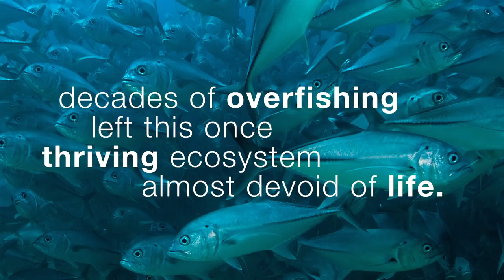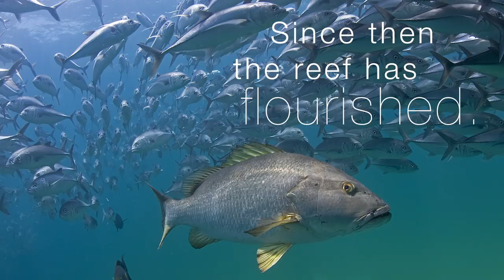Cabo Pulmo by iLCP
The Scoop

iLCP photographers team up with several Mexican organizations to stand up with the community of Cabo Pulmo, to protect its magnificent reef system.
About Cabo Pulmo

By the 1990s, decades of overfishing the waters of the Sea of Cortez left the coral reef at Cabo Pulmo, in the East Cape region of the Baja California Peninsula, almost void of life. To reverse this process the local community convinced the Mexican federal government to establish a marine protected area at Cabo Pulmo in 1995. Ninety-nine percent of the 17,560 acre Marine Protected Area that was established is ocean.

Today the Cabo Pulmo National Park is one the most successful examples of marine conservation in Mexico. Fishing was banned inside the park and local residents, along with the Mexican government, helped to bring the reef back from complete destruction.
The Threat

Unfortunately, development pressures along the East Cape now threaten the fragile beauty, abundance, and diversity of the marine species for which it is famous.

"Coral reefs are very fragile ecosystems", explains Dr. Octavio Aburto Oropeza, from Scripps Institution of Oceanography and an Associate of the International League of Conservation Photographers. "They are nurseries essential to populating the oceans. Cabo Pulmo is estimated to be 20,000 years old, and is home to 226 fish species".

A Spanish company, Hansa Urbana, plans to build a tourism mega-development on 9,875 acres adjacent to the marine park. If the development goes through, the tranquil and white sand fringed Cabo Pulmo will be joined by 40,000 new residents in a complex that will include hotels, condominiums, a 490 slip marina, two golf courses, and shopping centers.

Mexican environmental authorities had already given the green light to the Spanish company but eight months of legal and media pressures by a coalition of local residents, non-profit organizations, and researchers have made the Secretary of the Environment reconsider the project. It has temporarily revoked Hansa's building permits pending new evidence on the impacts of the development on the coral reef.

The director of the Cabo Pulmo National Park, Javier Alejandro Gonzalez, told the media in an interview that the National Commission on National Protected Areas (CONANP) found that Cabo Cortes' environmental-impact assessment "was vague in several points" and contained figures that "had not been validated".

"We have spoken with experts, such as Dr. Octavio Aburto Oropeza, from Scripps Institute of Oceanography, Dr Exequiel Ezcurra, and others, and they all warn of dire consequences if the resort project is not cancelled', says Fay Crevoshay, communications director of WiLDCOAST, and part of the coalition called "Cabo Pulmo Vivo!", that is trying to raise public awareness about the threats to the reef.

Enrique Castro, whose family has lived for five generations in the small community, says, "fifteen years ago we stopped fishing and started taking care of the reef. Today we offer tourist services such as diving, snorkeling, boat rides, sport fishing [outside of the park], and lodging. And now they are going to kill the reef and what about us? Tourists will not come to see a dead reef."
Stand up with the community of Cabo Pulmo!

The final decision has not yet been made. You can help save the reef at Cabo Pulmo. The alliance "Cabo Pulmo Vivo" brings some of the most important regional organizations, academic institutions, and iLCP Photographers to stewardship the reef: Amigos para la Conservación de Cabo Pulmo, Niparaja, Pronatura Noroeste, Wildcoast, CEMDA, DAN, Los Cabos CoastKeeper, Universidad Autónoma de Baja California Sur, and Scripps Institution of Oceanography. Go to !Cabo Pulmo Vivo¡ to sign a petition, make a contribution, or volunteer.